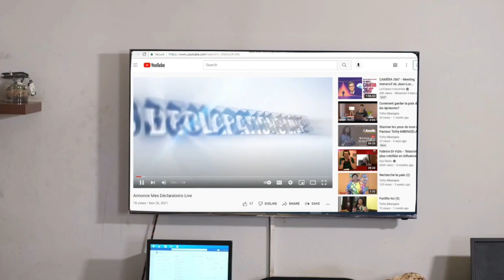MES DECLARATIONS (Jour 2) | Mai 2022 | Pasteure Tothy MBENGELA